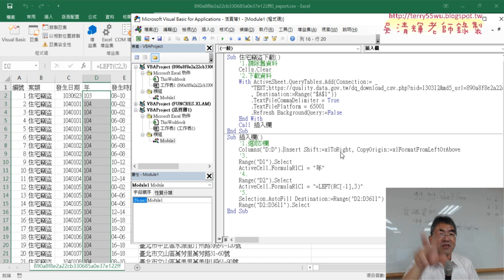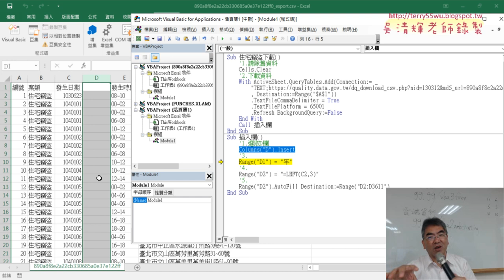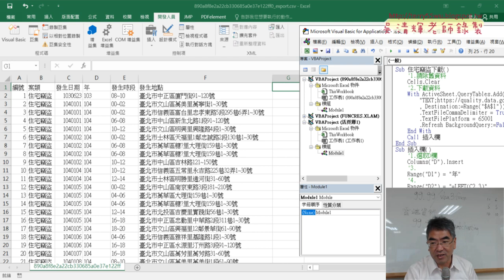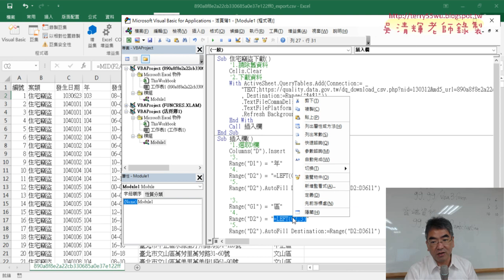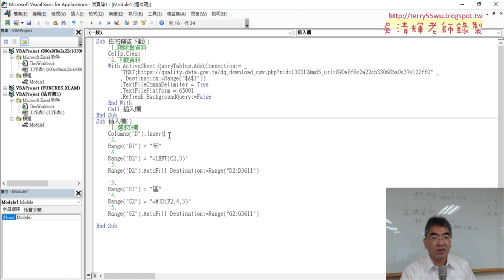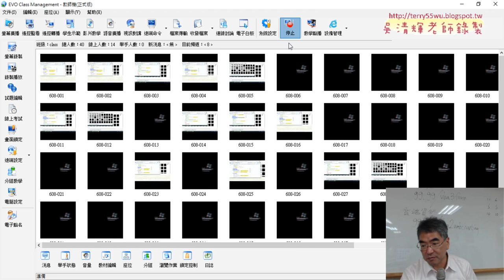06 巨集加註解與優化並複製修改